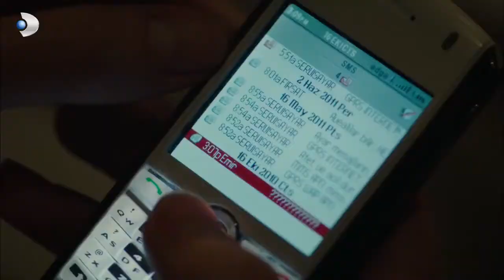Matter of Respect - Sibel deceives the Emir - Section 7